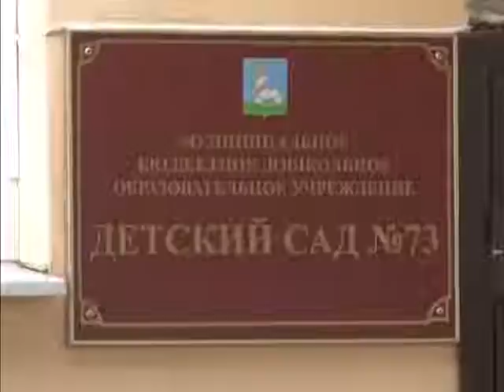Об этом стоит узнать 08 02 2018